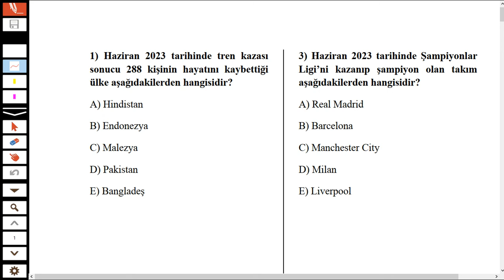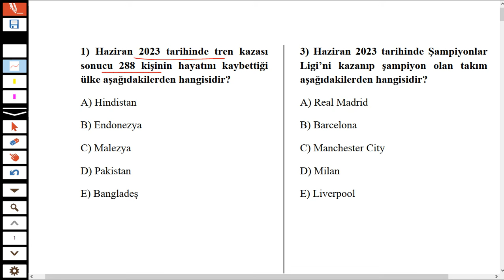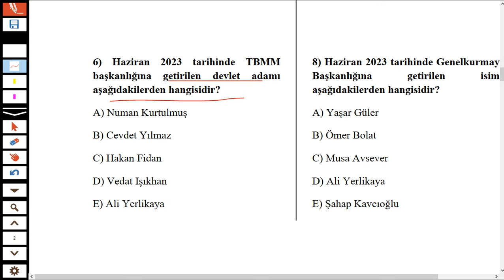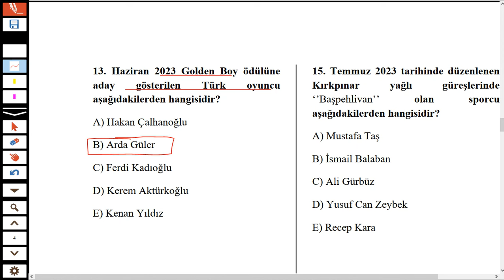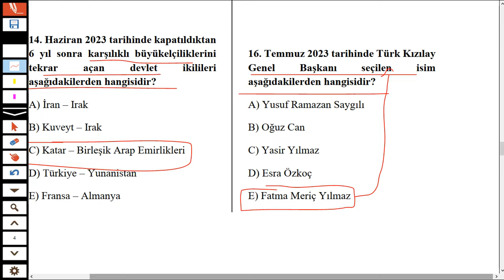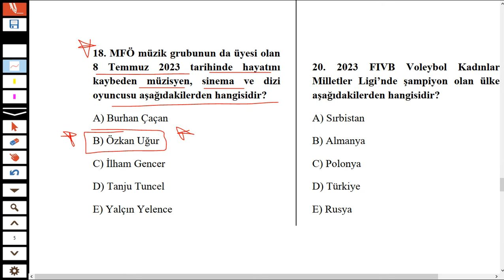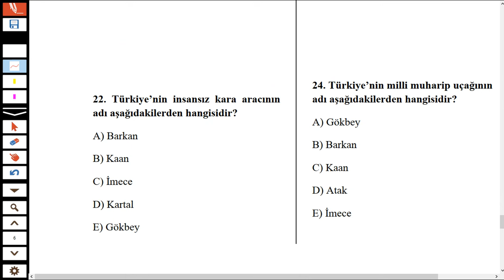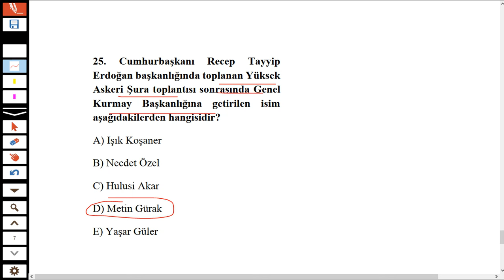KPSS 2024 GÜNCEL BİLGİLER DENEME SINAVI -1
misyon koruma 2024güncel bilgiler, kpss lisans güncel bilgiler,
2024 kpss güncel bilgiler deneme,kpss güncel bilgiler deneme indir,